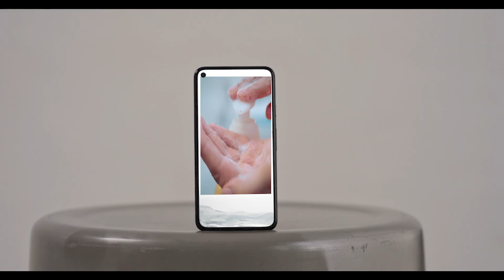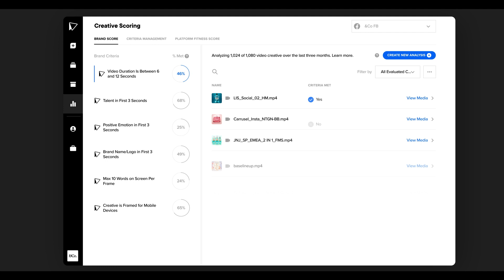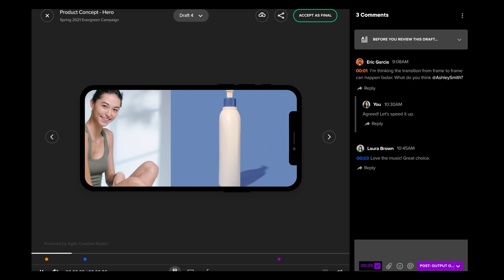Intelligent Creative Spotlight: Johnson & Johnson, Ander Lopez Ochoa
Head of Digital Marketing, Media and eCommerce Marketing at Johnson & Johnson, Ander Lopez Ochoa shares how he maximizes his ads and minimizes his spend with Intelligent Creative.

The VidMob Intelligent Creative platform provides an end-to-end solution to help brands optimize the performance of their creative advertising assets by unifying data and analytics with creative production, delivering improved marketing performance and business results across all platforms and creative formats.

Marketers are turning to VidMob’s Intelligent Creative platform as a powerful tool to drive creative performance as they navigate a changing global economy, evolving privacy laws and cookie deprecation. The need to execute a brand story across numerous media platforms and formats has made it increasingly difficult to efficiently deliver impactful creative.

VidMob is unique in the breadth of its solution, helping brands produce, track, measure, score and optimize the performance of their creative advertising across all major digital advertising platforms, including Google, Meta, Amazon Ads, TikTok, LinkedIn, Twitter, Snap, Pinterest, Hulu and Reddit.